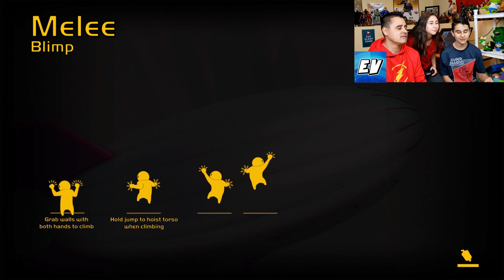4 PLAYER CO OP! Gang Beasts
GANG BEAST! We play this game on the PS4 and have a riot. So chaotic and loads of fun.

Check out his page he has some really cool music.